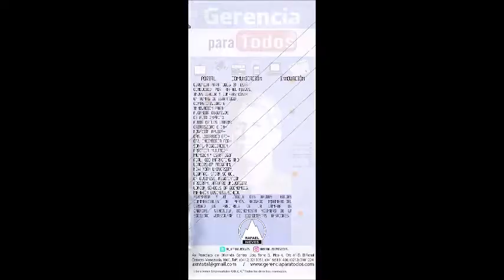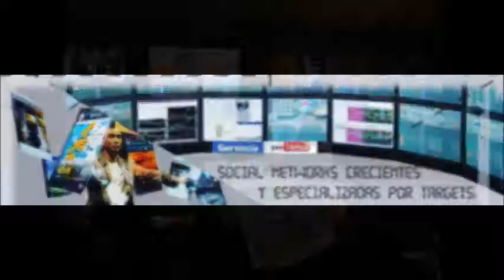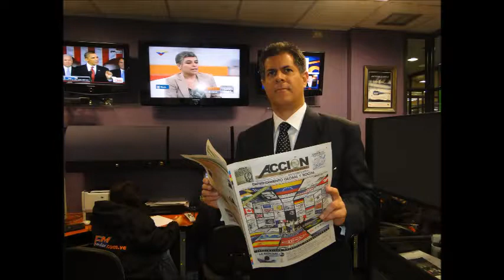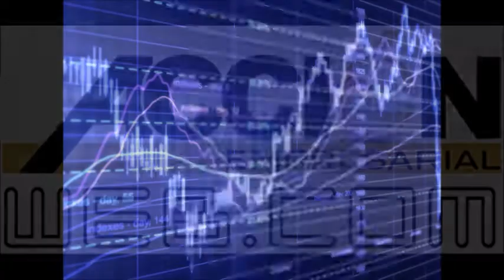LUN 14 NOV GERENCIA 360